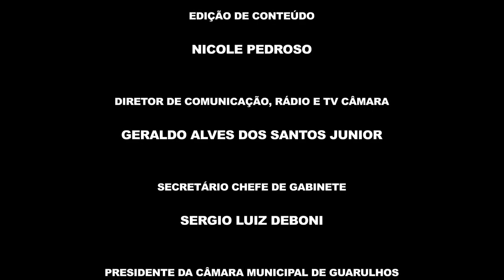Ponto de Vista 138 - André Bizorão - 24/05/2017